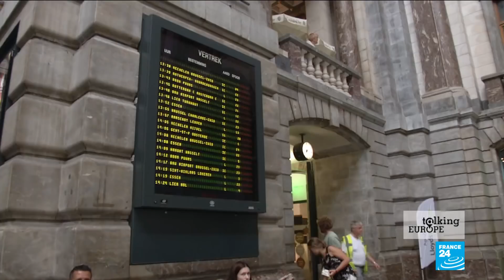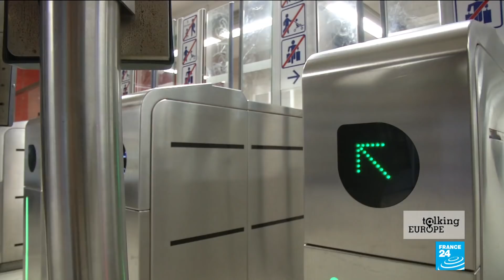Train tickets for young people: Building a new Europe, or simply free holidays?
Summer is here in Europe, and as thoughts turn to holidays and getaways, some 15,000 18-year-olds from all around the EU are getting some good news: they've been picked to receive a free Interrail pass to allow them to discover four European countries between now and the end of September. The project is called "Discover EU" and the aim is to get young people out there discovering and better understanding their home continent.
On today’s programme we’ll be finding out more, and asking two MEPs whether these free trips hold the key to European integration, or whether they are in fact just a free holiday.
Produced by Isabelle Romero and Roxane Runel